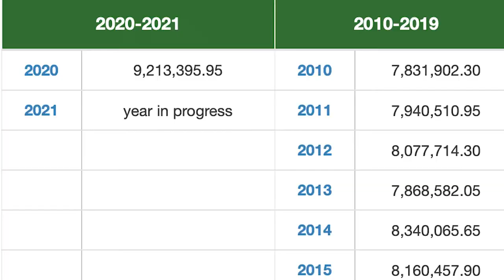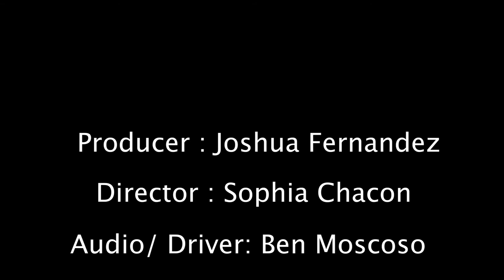Long Beach Documentary